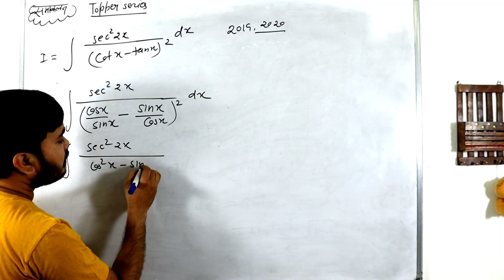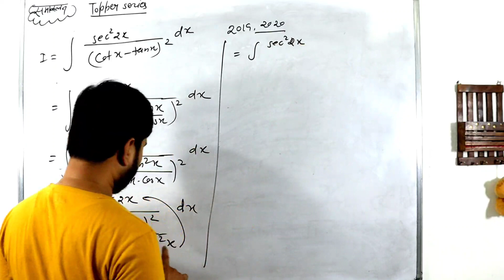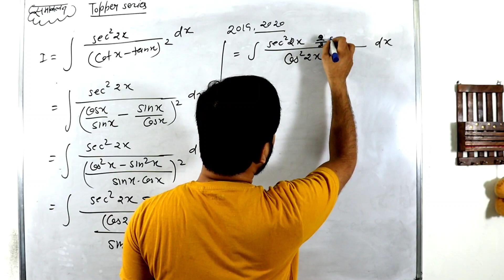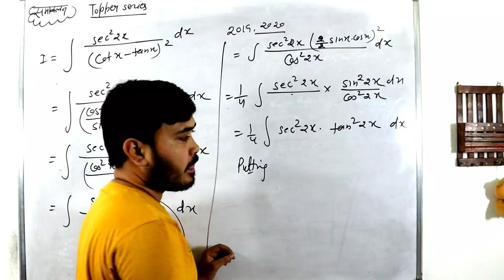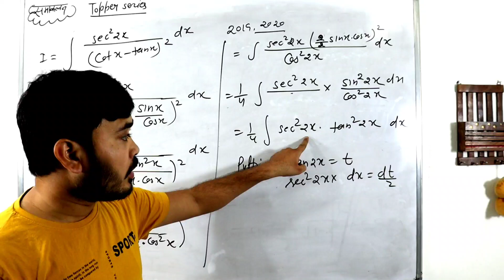Important questions of integration | up board exam 2021 | topper series | integration class 12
Important questions of integration
 up board exam 2021
 topper series